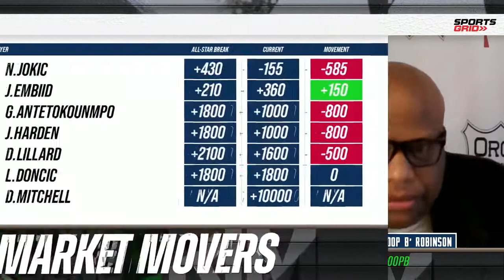NBA MVP Race: Donovan Mitchell, Nikola Jokic Update | Scoop B MSG Networks' Betting Around the Rim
Appearing on MSG Networks' Betting Around The Rim, NBA insider Brandon 'Scoop B' Robinson discusses the NBA's MVP Race with Donovan Mitchell & Nikola Jokic's chances. Scoop B also discusses DMX's impact with host Keith Irizarry & why the Atlanta Hawks are for real.